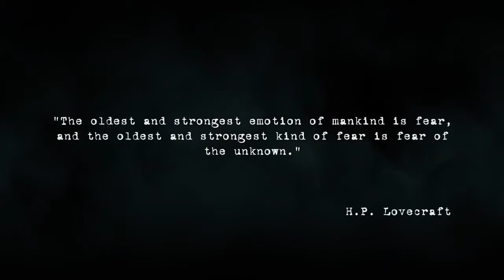Call of Cthulhu: Trailer E3 2016 para PS4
A Focus Home Interactive apresentou o primeiro trailer de Call of Cthulhu na E3 2016 que mostrou, o novo jogo de investigação e terror que está a cargo da Cyanide Studio.

O vídeo mostra-nos um pouco do ambiente e da história do jogo. Call of Cthulhu é um RPG de investigação com terror psicológico envolvido por um ambiente num mundo muito imersivo. A nossa missão será a de descobrir a verdade por detrás da morte de um famoso artista e da sua família numa ilha.

O lançamento do jogo está previsto para o próximo ano nas plataformas PC, Xbox One e PlayStation 4.
Fonte: playstation, focus, cyanide